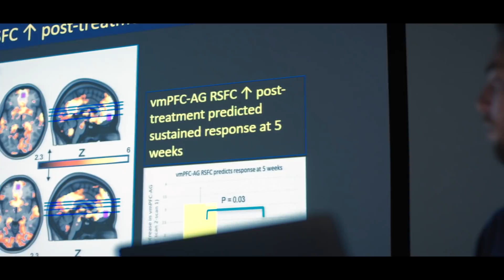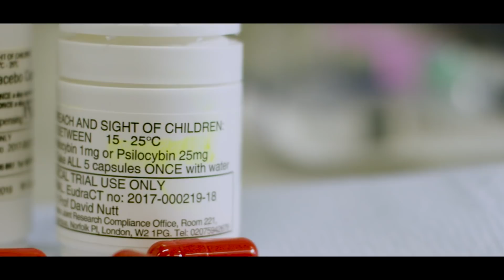Centre for Psychedelic Research - Imperial College London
Imperial College London have launched a new Centre for Psychedelic Research. A watershed moment in the 'Renaissance' of psychedelic research.